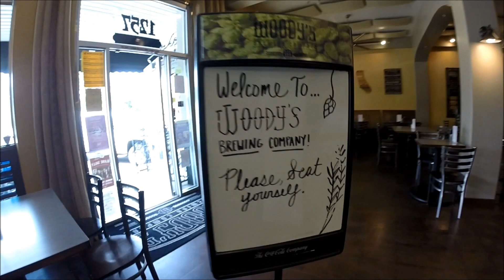WOODY'S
DescriptionWoody's is a fairly new restaurant located where our favorite restaurant had been. We first went here on opening day and like many new digs it was packed and overwhelmed by customers. We let the fan fair die down before we gave it another shot. I'm a craft beer fan. Strong hop filled IPS's, stouts, porters, blends... I prefer to eat where good beer is served. Woody's is owned by a few passionate brewers that had a dream to run a pub. The beer is always excellent and cold and the food is pretty damn good too. Who could ask for more...me. I love the place and will be back but as a side note. *CUSTOMER SERVICE. I can cook, have a refrigerator full of beer, fully stocked bar and all the other comforts of home. We had to get up for our second round, gave up on a third, got up for napkins and went to the bar for our check. There we lots of employees milling around, some of them off duty drinking, eating and going in and out of the kitchen. We watched the brew masters tasting a new batch and really paying attention to the beer. CUSTOMER SERVICE, I don't think I could say it enough. You easily could have sold us another round...if only you knew we were there.